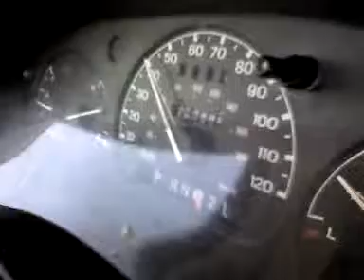Odometer rolling over 99,999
Some videos are not meant to appeal to a wide audience. This is one of them.